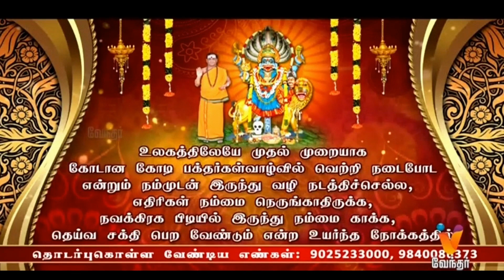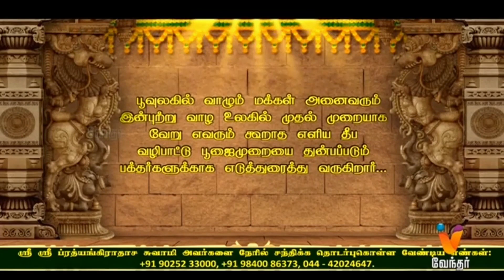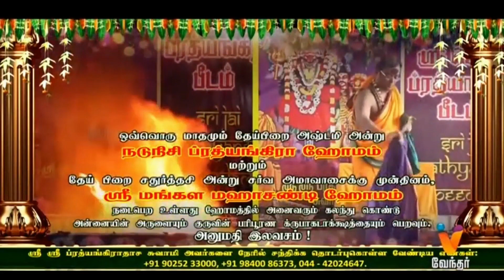JP TV - JAI PRATHYANGIRA PEEDAM - Sri Sri Prathyangiradasa Swamigal Speech in Vendhar Tv 24.12.2020